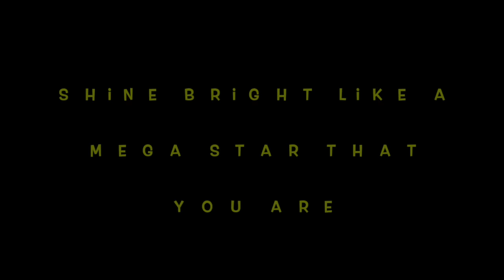TUTORIAL DAVID BOWIE MAKEUP LABYRINTH INSPIRED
IMPORTANT VIDEOS

PRODUCTS:
EYE SHADOWS BY MAC COSMETICS AND GRIMAS
BHUSHS BY MAC COSMETICS
WIG BY SUGAR LOVE WIGS
LIPSTICK VIVA GLAMA53 MATTE